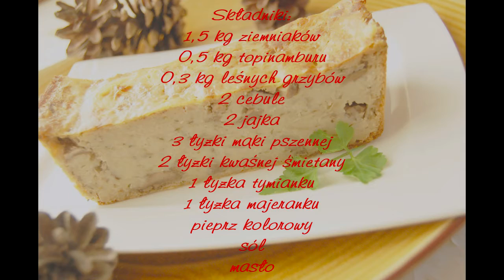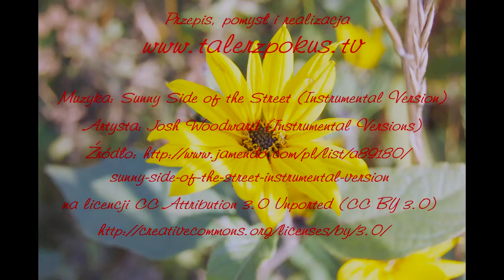Baba ziemniaczana z topinamburem - TalerzPokus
Dziś zapraszam na danie kuchni podlaskiej. Moją impresję na temat  baby ziemniaczanej -- z aromatycznymi ziołami, leśnymi grzybami i zapomnianym topinamburem. Ponieważ film nagrywałam jesienią to zaczęłam od wycieczki do lasu i zebrania grzybów. Teraz można ją przygotować  z grzybami mrożonymi, a topinambur można kupić w wielu sklepach z żywnością ekologiczną i regionalną. Polecam, Aga.

Muzyka: Sunny Side of the Street (Instrumental Version)
Artysta Josh Woodward (Instrumental Versions)